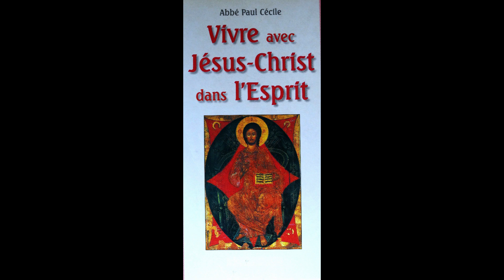le 15/01 - Janvier la Pensée du Jour de Jésus Christ !